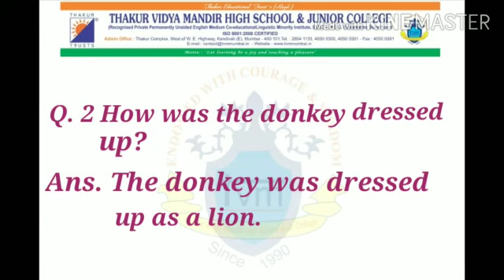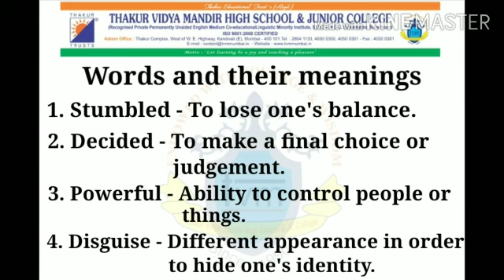Sr. Kg -Story Topic: The Foolish Donkey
By Manasi Khandekar